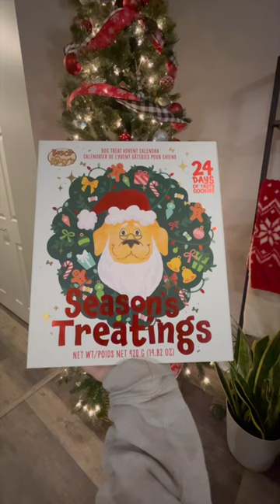TREATMAS DAY 2! Link’s excited!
Happy treatmas day two!!
As always, if you have any questions about vet school or the application process, don't hesitate to reach out! Have a wonderful day ☼

YOUTUBE GEAR:
○ Canon M50

ABOUT ME:
Hi there, I'm Amanda and I'm currently a small animal veterinarian and a recent graduate from the Ontario Veterinary College. This channel is all about my journey of becoming a vet! I'm currently sharing the ups and downs of new grad life - welcome to the family!